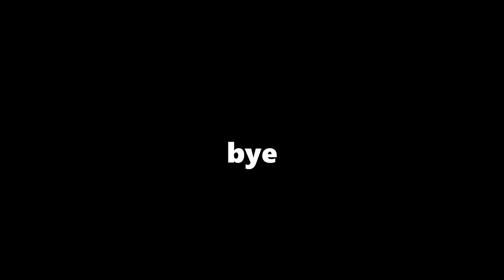Sloop Against Trash Talking Reaper Galleon - Sea of Thieves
Pushing this link or the JOIN button helps support videos and streams! You are rewarded with a badge next to your name when you comment on this channel and also some SIGY emoji's!